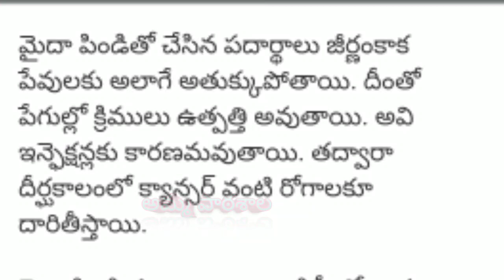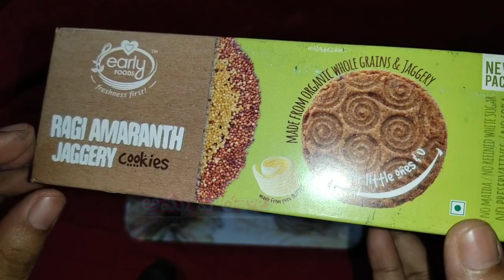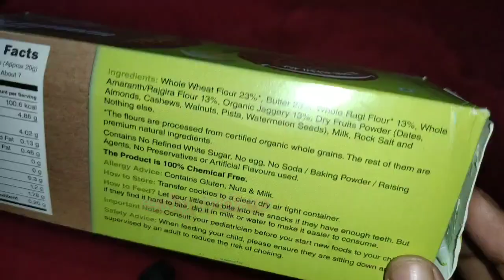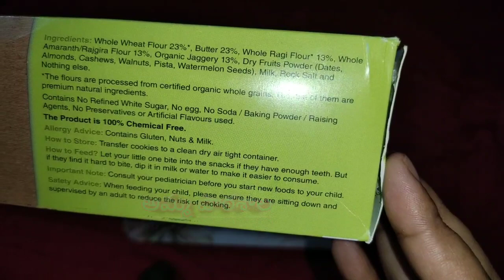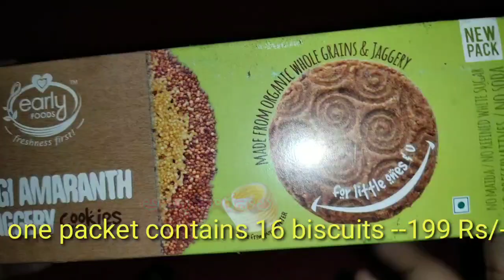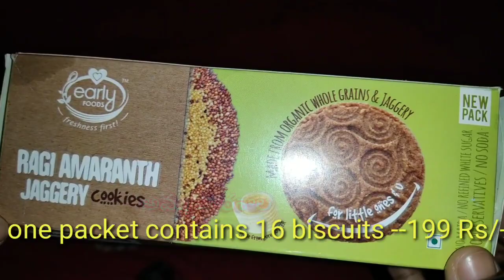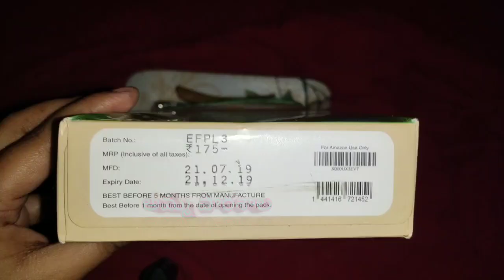Best baby biscuits for baby weight gain and brain development|teething time baby biscuits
Fallow me on Instagram for latest updates

Disclamier:
In this video i have used some google images as a reference purpouse or thumbnail.The information provided on this channel is for general purposes only and should NOT BE considered as professional advice. We also are not medical professionals so,  please consult your doctor before taking any medication or trying any remedy suggested in our videos.